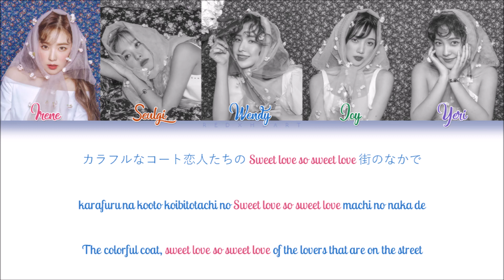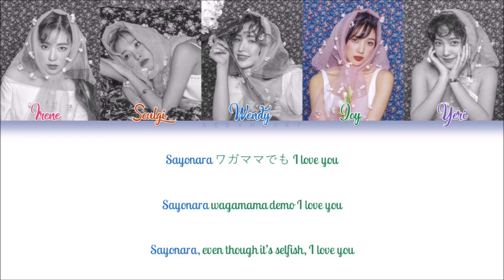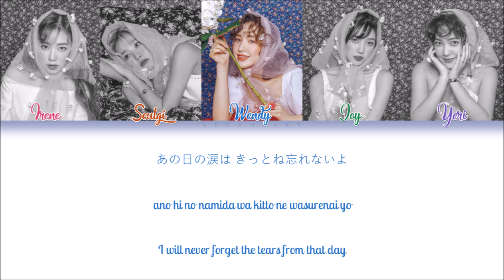Red Velvet (레드벨벳) — Sayonara (Kan|Rom|Eng Color Coded Lyrics by redxheart)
Hello!

♢ COLOR CODE ♢

→ Irene: Pink
→ Seulgi: Orange
→ Wendy: Blue
→ Joy: Green
→ Yeri: Purple

♢ SONG INFO ♢

→ Release date: May 29th, 2019
→ Lyrics (작사): Daisuke Nojima
→ Composer (작곡): Hyuk Shin (153/Joombas), KYUM LYK (153/Joombas),
Ashley Alisha (153/Joombas), JJ Evans (153/Joombas)
→ Arranger (편곡): Hyuk Shin (153/Joombas), KYUM LYK (153/Joombas),

♢ FIND ME! ♢

(!) Please don't edit or reupload any of the lyric videos I make, I spend a lot of time working on them.